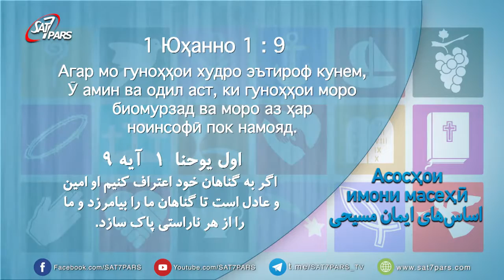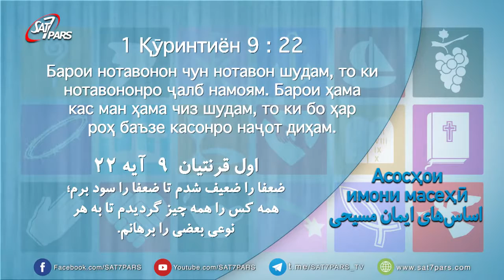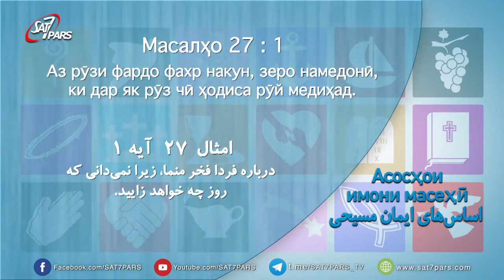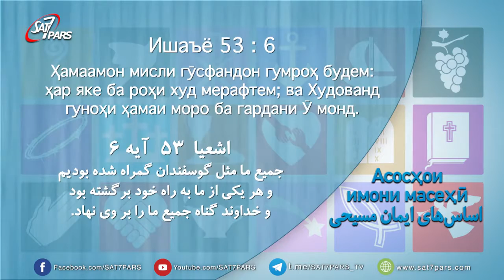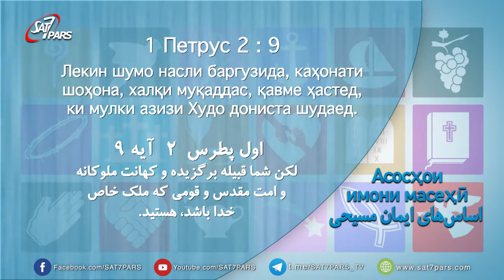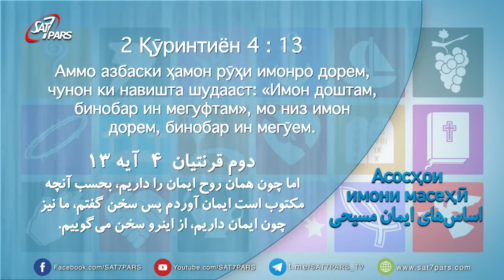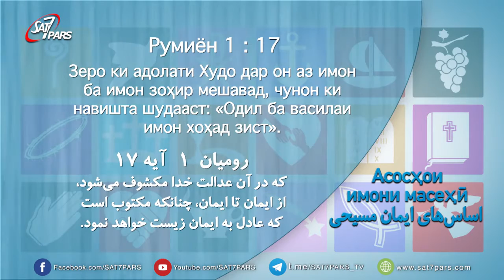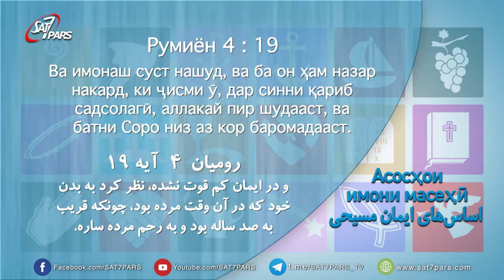اساسهای ایمان مسیحی ٬ قسمت چهاردهم - چگونه بشارت دهیم و ایمان چیست